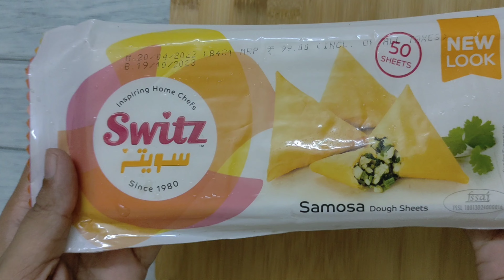Crispy potato chicken - Cook with comali 4 Kiran's recipe in tamil